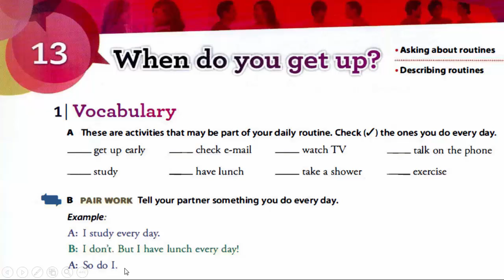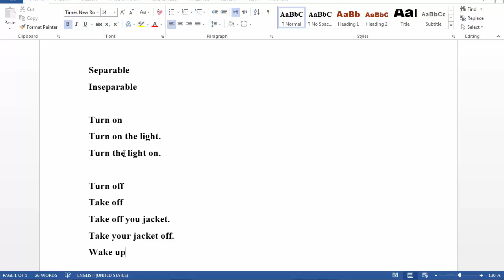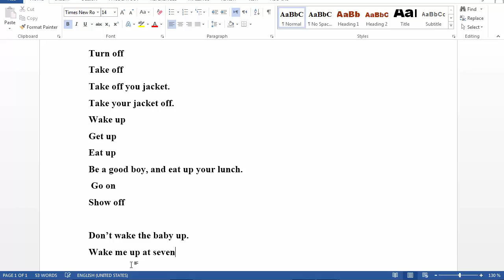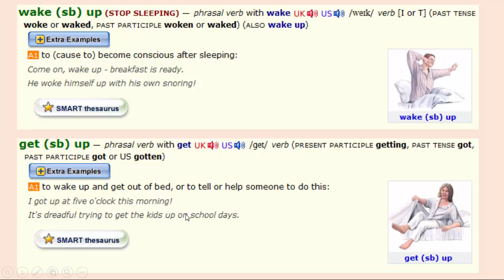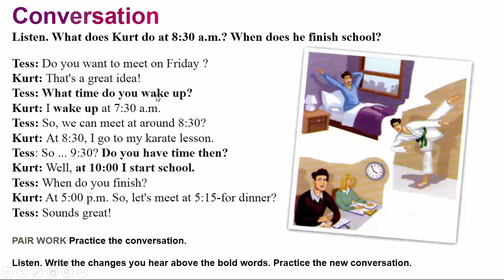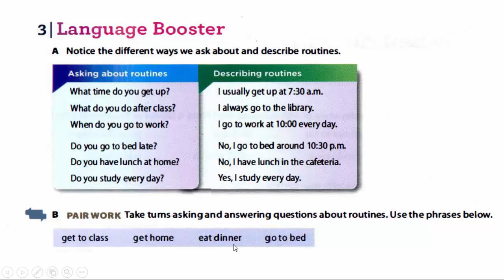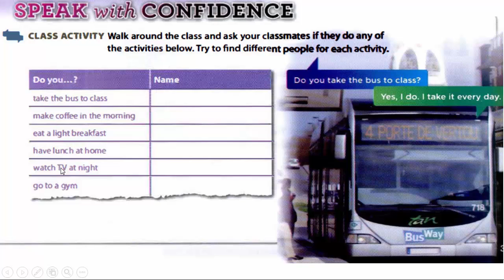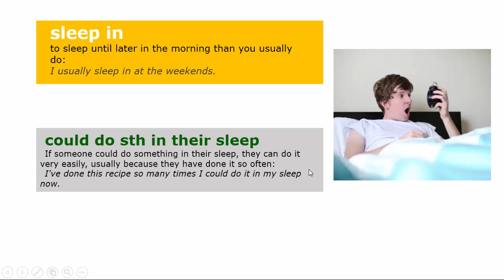Speak Now— Lesson 13| When do you get up?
In this video you will learn important vocabulary about sleep.
در این ویدیوی جذاب شما در مورد خواب و اصطلاحات مربوط به آن در زبان انگلیسی می‌آموزید.
مدرس: بانو مقدس جویا